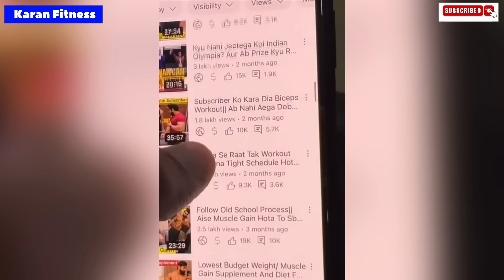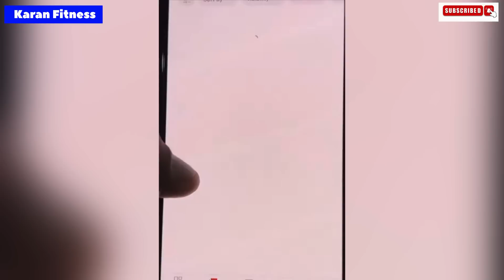Anuj vs Nitin और Ravinder Entry Mr. world Sahil khan+Rajveer Giveaway Yudhveer और तरुण गिल Return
Nitin chandila vs Anuj Taliyan Mr World fight
Ravinder Malik Playing Mr world -2022
Mr world championship in Thailand 🇹🇭 6-12 December
Tarun Gill Maggi Men Return
Yudhveer Dagar ne kya kya kaha
Bodybuilding update s

My Second YouTube channel Fitness:-
Karan Fitness Update Link:-

(1) Karan.Fitness.Information

Bodybuilding-Fitness-Information